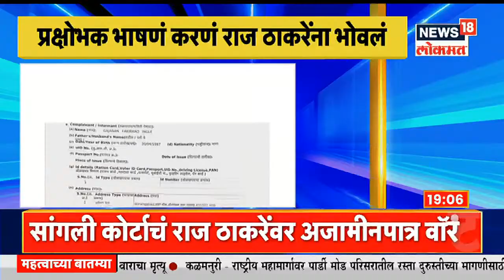Non-Bailable Warrant against Raj Thackeray : राज ठाकरेंवर कोणत्या कलमांतर्गत गुन्हा दाखल ?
Non-Bailable Warrant against Raj Thackeray : मनसेचे अध्यक्ष राज ठाकरे (Raj Thackeray) यांच्यावर औरंगाबादेतील सभेप्रकरणी गुन्हा दाखल करण्यात आला आहे. तर मुंबईसह राज्यभरात ठिकठिकाणी पदाधिकारी आणि कार्यकर्त्यांचे अटक सत्र सुरू झाले आहे. मुंबईतील राज ठाकरे (raj thackeray new house shivtirth) यांच्या निवासस्थानी कार्यकर्ते जमायला सुरुवात झाली आहे. तर शिवाजी पार्क पोलीस स्टेशनचे अधिकारीही राज ठाकरेंच्या निवासस्थानी पोहोचले आहे.